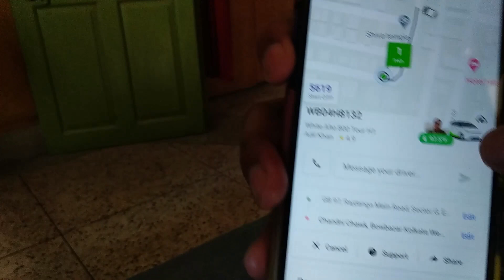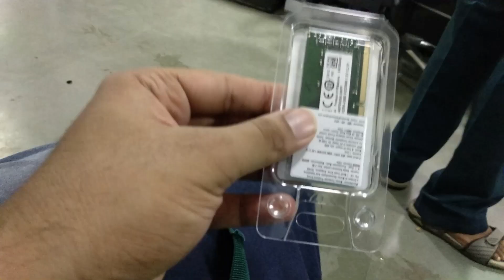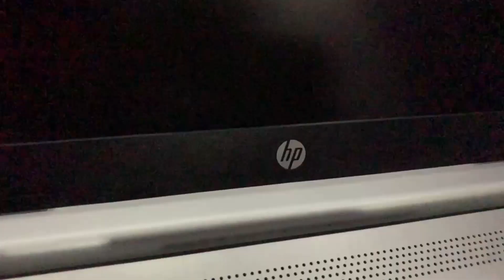LAPTOP কিনতে গিয়ে এ কি দেখলাম CHANDNI MARKET-এ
HEY GUYS...

WENT TO CHANDNI MARKET TO BUY LAPTOP...IT WAS AN AWESOME DAY SPENT WITH MY SCHOOL FRIENDS...REALLY ENJOYED A LOT, WHICH IS FULLY REFLECTING FROM THE VLOG ITSELF...BUT EXPERIENCED A SURPRISING THING IN THIS MARKET...TO KNOW, WATCH THE FULL VLOG...

THANKU...

IN THIS VIDEO:
1) hp laptop
2) best laptop brand
3) hp vs lenovo
4) cheapest laptop
5) esplanade after lockdown'
6) chandni market after lockdown
7) dharamtala after lockdown
8) cheapest mobile
9) people not wearing mask
10) supra vlogs
11) bangla vlog
12) bangla funny video
13) corona
14) covid-19